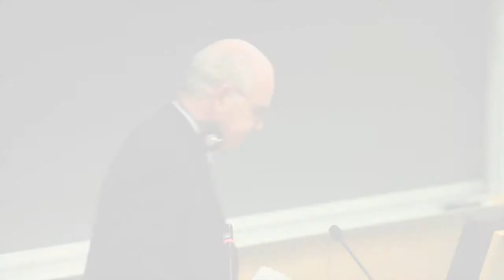Presentación Elevador Lawrence Aber - NODO i+i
NODO i+i: Integración Regional + Inclusión Social
Ideas inspiradoras para reducir la brecha de desigualdad en las Américas
Nueva York | 25 y 26 de septiembre de 2015